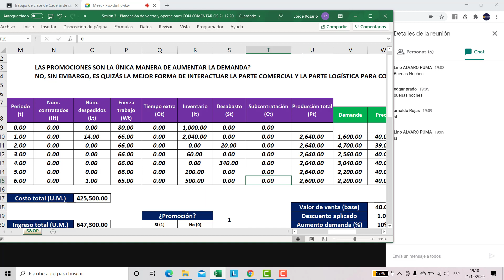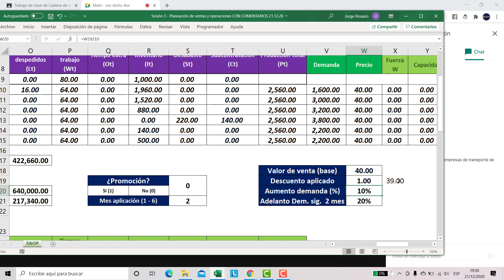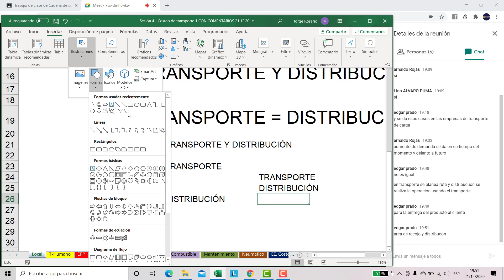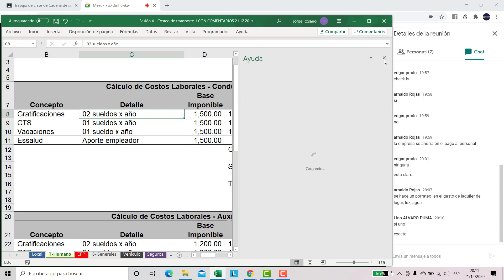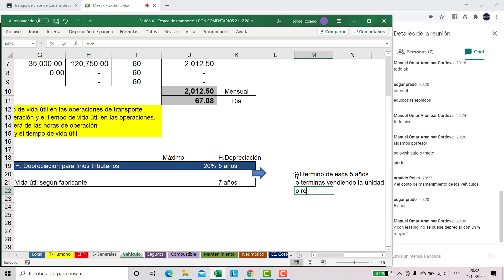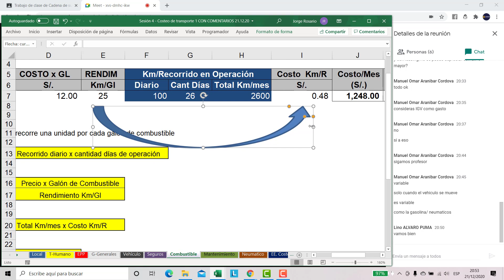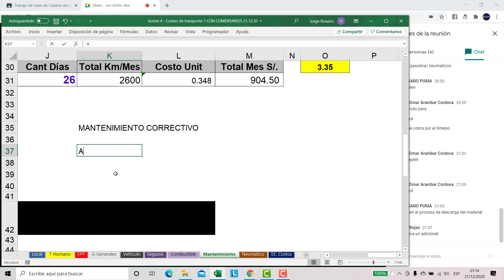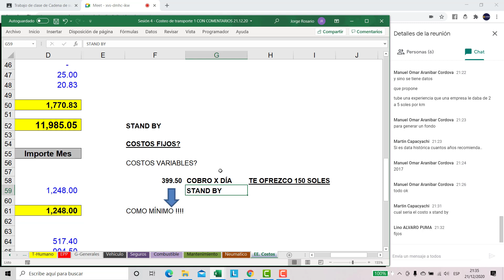CADENA DE SUMINISTRO - 4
Temario:
- Teoría de redes de distribución
- Costos de transporte

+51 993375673